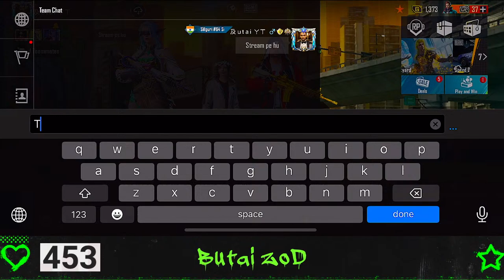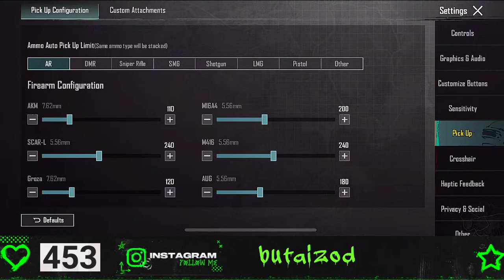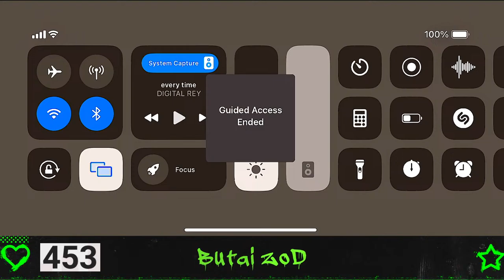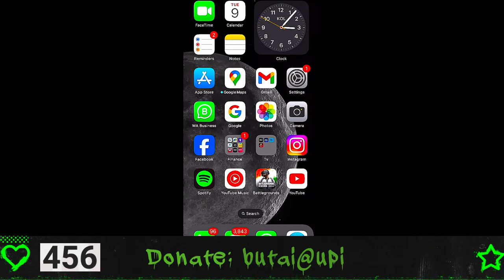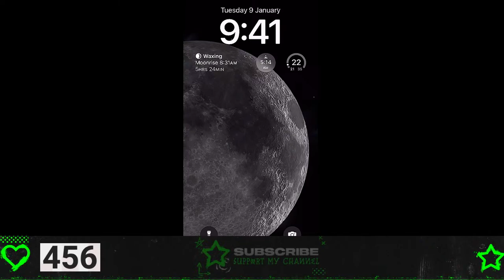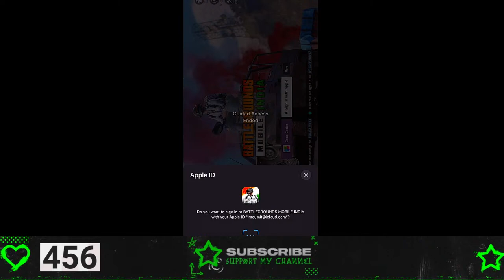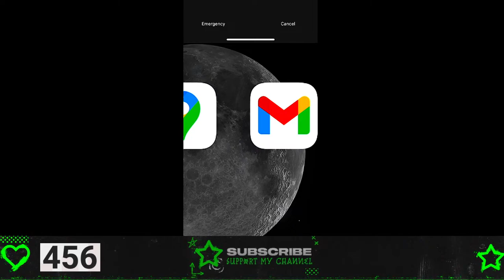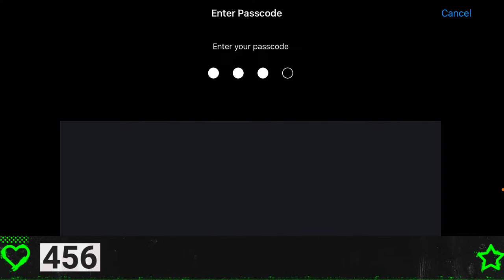BGMI Live with Butai YT | Dream Legaue Soccer 2024 Later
Welcome to Butai's Live Stream! 🔴

Join us for an exciting and interactive session where we have fun and chill. Our goal is to enjoy the game and cherish friendships.

🕒 Date & Time: 12:30 am, 13 Apr 2024
📍 Location: Siliguri, Bengal
📱Device: iPhone 11
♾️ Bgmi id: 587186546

💬 Chat Guidelines:

Be respectful and courteous to others.
Keep the discussion on-topic and engaging.

See you at the livestream! 🚀